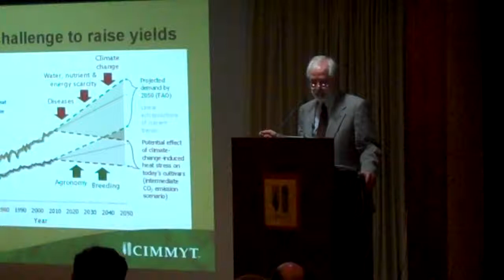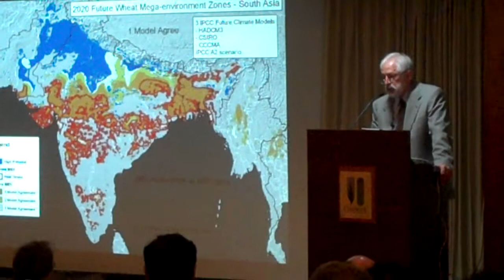CIMMYT DG on climate change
CIMMYT Director General Tom Lumpkin discusses climate change in relation to agriculture.